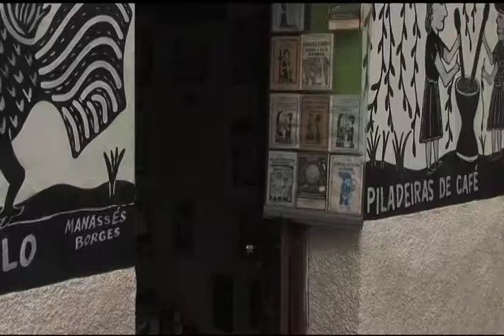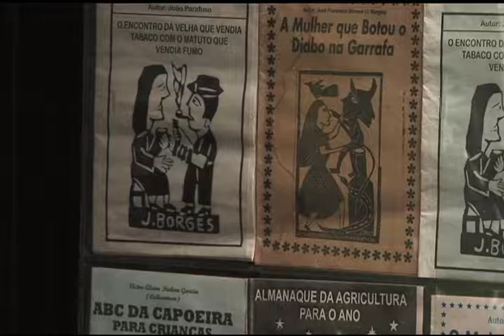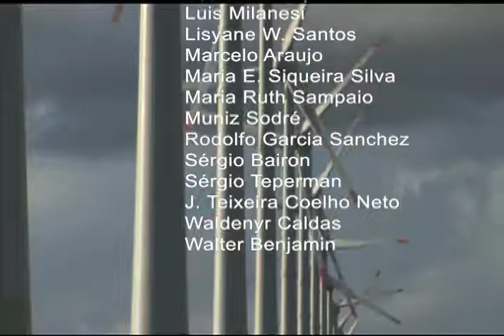Brasiliana Documentário 29 O VENTO E AS IDEIAS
A série BRASILIANA contém 30 documentários sobre o processo social brasileiro.
1 - CUBATÃO
2 - SÃO SIMÃO, ADEUS
3 - MADEIRA
4 - PLANTANDO DÁ
5 - O ÊXODO RURAL
6 - O IRMÃO DA ESTRADA
7 - IMIGRANTES O CAMPO
8 - SÓ SE PERDE O BERRO
9 - O TREM DE FERRO
10 - DE FORNO E FOGÃO
11 - PEDRO PESCADOR
12 - O AMANHECER DO ATLETA
13 - IMIGRANTES: A CIDADE
14 - O SOM NOSSO DE CADA DIA
15 - GARRAFEEEERO !!!
16 - CAPITANIAS HEREDITÁRIAS
17 - OS INSETOS
18 - MANIOP !
19 - UM, DOIS, FEIJÃO, ARROZ
20 - O RIO RIBEIRA DE IGUAPE
21 - O RIO PARAIBA DO SUL
22 - O RIO TIETÊ
23 - FIBRA
24 - TROPEIROS
25 - DO TEJO AO TIETÊ
26 - PIMENTAS
27 - O VELHO CHICO QUER NASCER DE NOVO
28 - SOMOS A FLORESTA
29 - O VENTO E AS IDEIAS
30 - RAIZES

Sinopse
Foi a  partir da difusão da prática da leitura que, no Ocidente, consolidou-se o conceito  de “indivíduo”. A multiplicação dos pontos de vista alimentou o pluralismo, essencial para o surgimento das sociedades democráticas.
As obras culturais, mesmo quando dirigidas a um público amplo, em cada pessoa provocam impressões distintas. O VENTO E AS IDEIAS trata deste contacto, individual,  com as informações,  e com a arte.
Embora seja enorme a  produção brasileira de obras de caráter cultural, carecemos ainda de condições propícias à plena difusão destes trabalhos. Colocá-los ao alcance da população passou a ser uma necessidade urgente.
Já sabemos, muito bem, como encher maracanãs, ou ligar todo o país em eventos de massa.
Agora é hora de cuidar da delicada tarefa de aglutinar as pessoas segundo suas afinidades eletivas, suas escolhas pessoais. Fermentar múltiplas visões de mundo, alicerce da diversidade e do  pluralismo, indispensáveis para  uma cidadania efetiva.
Será preciso superar inibições antigas, para dar maior valor à circulação da matéria cultural,  que induz ao questionamento,  e assim amplia o conhecimento que temos de nós mesmos.

Ficha técnica

Fotografia: Eduardo Poiano, Julio Taubkin, Mario Kuperman, P.C. Toledo
Música Original: Allex Bessa
Produção Executiva: Marina Falcão
Pré-Edição: Diogo Nuñes
Montagem: Laércio Felix dos Santos
Roteiro e Direção: Mario Kuperman
Produzido pela Futura Filmes

Mario Kuperman
Publicou 10 romances e um livro de ensaios (1.968 a 2.011)
Dirigiu um longa e 96 curtas e médias metragem (1.969 a 2.014)
Premios em Gramado (1.987 e l.990), Brasília (1.992 e 2.000) e Rio Cine 1.990

It was from the diffusion of the reading practice that, in the West, the concept of “individual” was consolidated. The multiplication of the points of view fed pluralism, essential for the emergence of the democratic societies.
The cultural works, even when directed towards a broad audience, in person provoke distinct impressions. O VENTO E AS IDEIAS addresses this contact, individual, with the information, and with art.
Although the Brazilian production of cultural works is huge, we still lack proper conditions to the full diffusion of these works. Putting them at the population’s reach started being an urgent need.
We already know, very well, how to fill stadiums, or connect the whole country in mass events.
Now it is time to tackle the delicate task of agglutinate the people according to their elective affinities, their personal choices. Fermenting multiple views of the world, foundation of diversity and pluralism, indispensable for effective citizenship.
It will be necessary to overcome old inhibitions, to be able to attribute greater value to the circulation of the cultural matter, which induces questioning, and thus broadens the knowledge we have of ourselves.